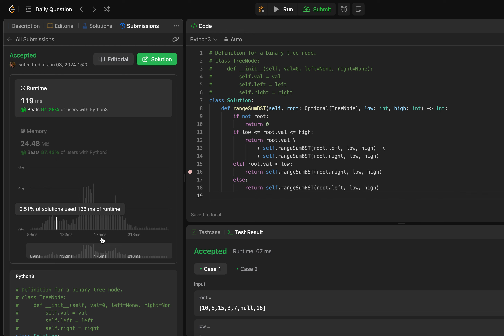LeetCode 938 Range Sum of BST - python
Решаем задачу для собеседований в Google, Facebook, Amazon на python3